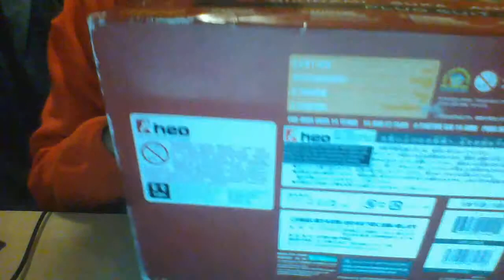Unboxing figura de Asuka Langley Shikinami (Kotobukiya)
Para mí siempre será Asuka Langley Soryu, pero en el Rebuild le cambiaron el nombre XD. Esta es la figura más cara que me he comprado hasta la fecha, pero no podía decirle que no y menos con el tercer impacto a la vuelta de la esquina. Se complementa con una figura de Rei Ayanami. Siento el poco volumen, mis compañeros estaban durmiendo.